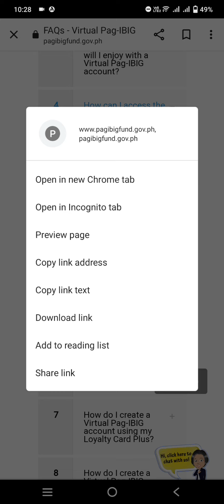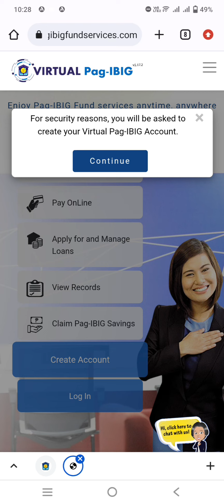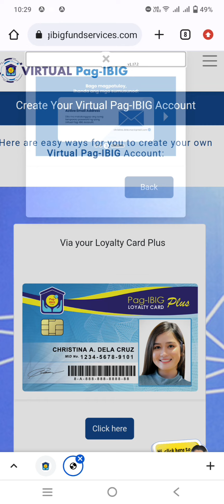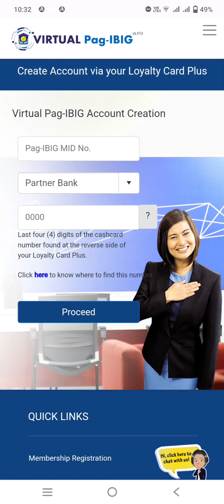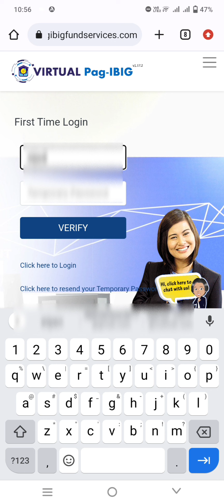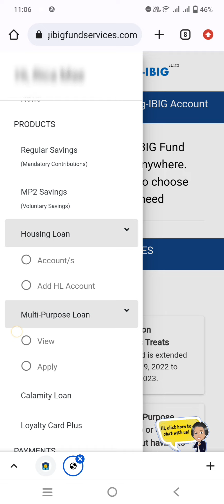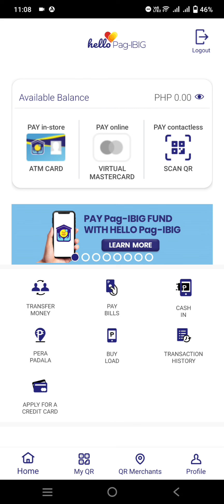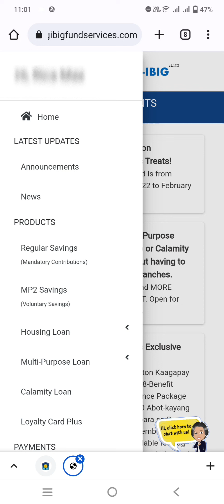PAANO MAG CREATE NG ACCOUNT SA VIRTUAL PAG-IBIG TUTORIAL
Hi guys maganda kung namomonitor natin ang ating pag-ibig account kaya ito ang tutorial video para makapag create kayo ng virtual Pag-ibig account.